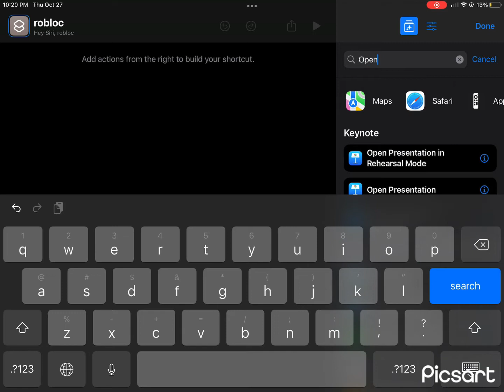How to get a custom icon on roblox (real)